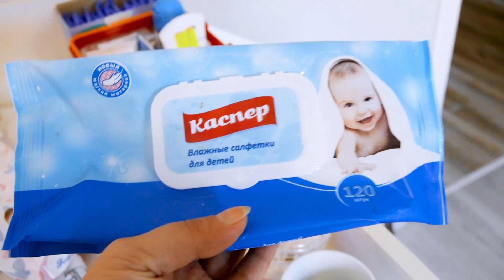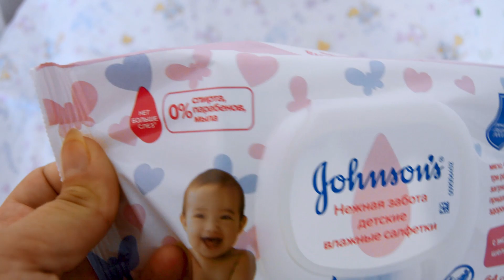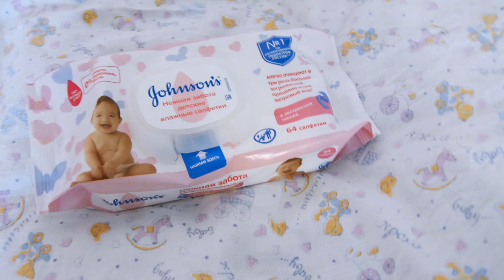ВЛОГ | БЕСИТ НАША ПОЧТА | АРОМАТНЫЙ ГУЛЯШ | РАЗОЧАРОВАЛАСЬ В ДЕТСКИХ САЛФЕТКАХ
Свинина - 500 г Лук репчатый - 1 шт. Морковь - 1 шт. Томатная паста - 2 ст. л. Вода - 2 стакана Соль - 0,5-1 ч. л. Приправа для мяса - по вкусу Растительное масло - 2 ст. л. Мука пшеничная - 2 ст. л.

Мясо промыть под проточной водой, обсушить бумажным полотенцем и нарезать брусочками среднего размера.

Морковь и репчатый лук нарезать соломкой.

В посуде с толстым дном разогреть растительное масло и выложить подготовленное мясо.

После того, как кусочки мяса обжарятся, выложить подготовленные морковь с луком.

Посолить, всыпать смесь специй для мяса и перемешать.

Накрыть крышкой и продолжить обжаривание мяса и овощей на среднем огне. За это время приготовить основу для ароматной подливы.

Для этого на сухой сковороде обжарить пшеничную муку до золотистого цвета и появления орехового аромата. При обжаривании муку необходимо постоянно перемешивать, чтобы не подгорела.

В стакане воды развести томатную пасту и всыпать частями обжаренную муку, тщательно размешивая венчиком, чтобы не образовывались мучные комочки. Готовый соус перелить к мясу с овощами и перемешать. Добавить воду до нужной консистенции соуса.
Учитывайте, что при уваривании соус значительно загустеет.

Накрыть крышкой, огонь уменьшить до минимального и томить гуляш еще минут 30-40. Периодически перемешивать гуляш, контролируя его густоту. Если кажется, что соус достаточно густой, добавьте еще немного воды. Обязательно попробуйте блюдо на количество соли и специй.